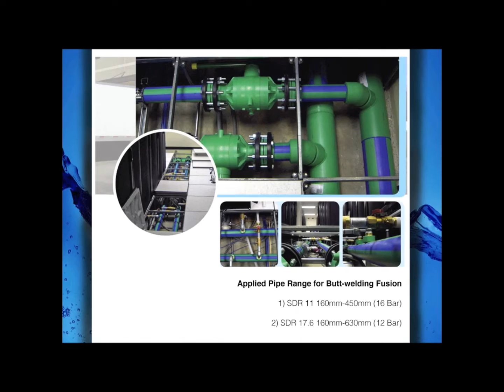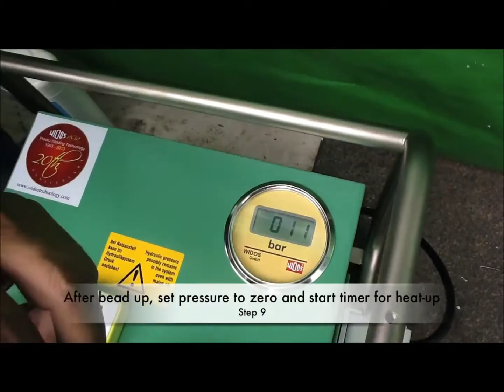WIDOS 5100 Welding Aquatherm PPR Pipes